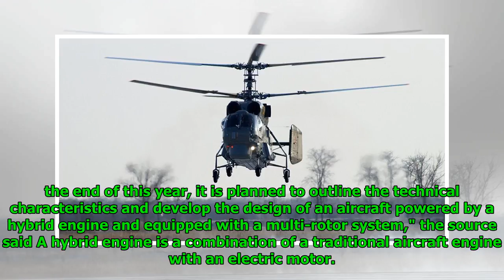Russian Multi-Rotor Helicopter's Design Will Be Ready by End of 2018 - Source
Mathew Paul